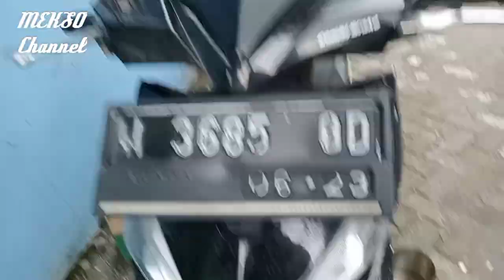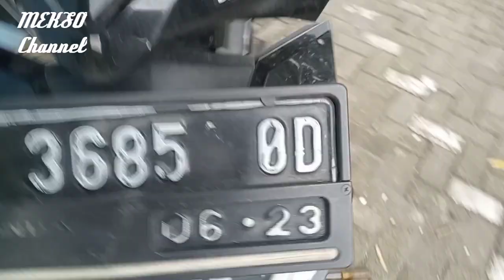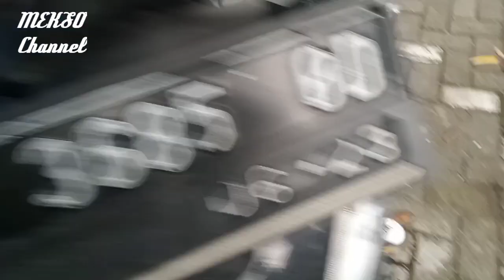cara mudah❗pompa minyak rem cakram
area sidoarjo monggo ,   terima jasa baca id remot smartkey Yamaha Honda Suzuki
solusi murah atasi hilang /tambah remot keyles PCX nmax Vario aerok Scoopy lexi frego GSX dll, cukup kirim scu proses cuma 10 menit
yang mau datang langsung monggo